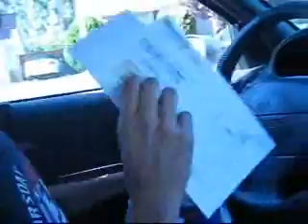Its just a thought